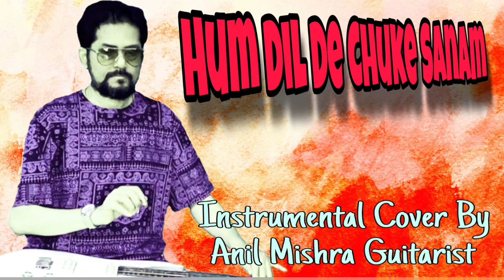Instrumental Cover | Anil Mishra Guitarist